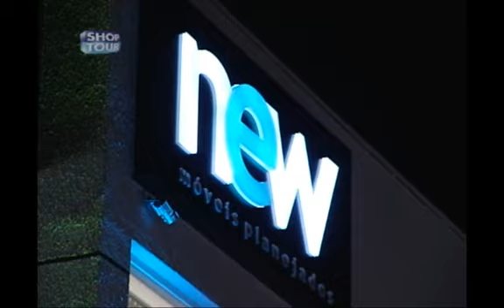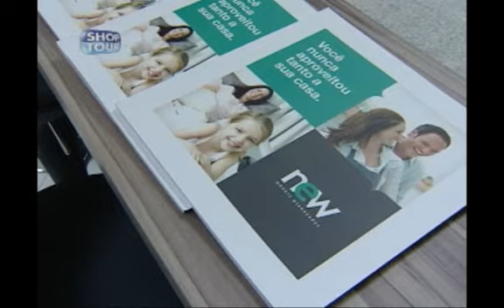SHOPTOUR CTB - ELEGANZA MÓVEIS PLANEJADOS NEW 01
MATÉRIA EXIBIDA EM SETEMBRO DE 2011